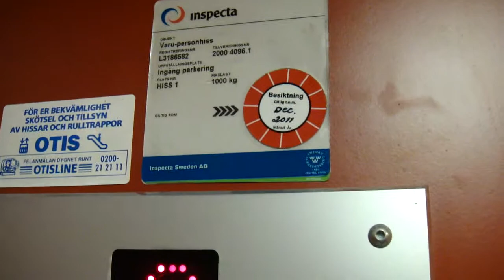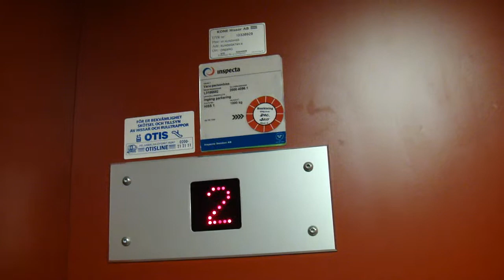DEVE Elevator, Schindler Mod @ Kompassen Mall, Örebro